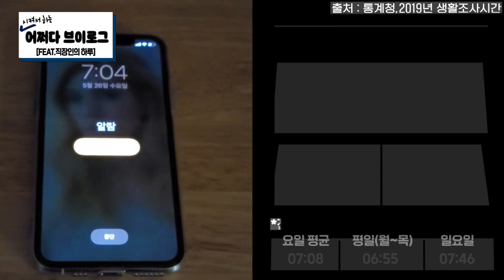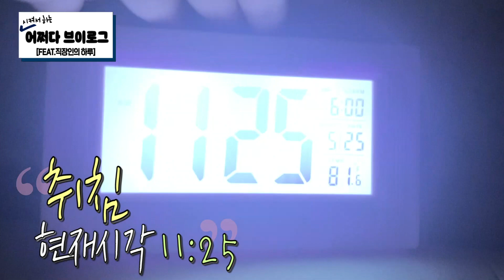[호남청 조사지원과]시켜서 하는 어쩌다 브이로그(feat 직장인의 하루)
2021 통계청 홍보콘텐츠경진대회 기관홍보 부문 출품작

호남지방통계청 조사지원과 정자영, 안지혜, 김재현